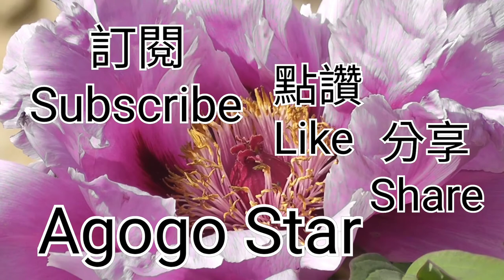Relaxing flowers music video | 消除壓力的音樂